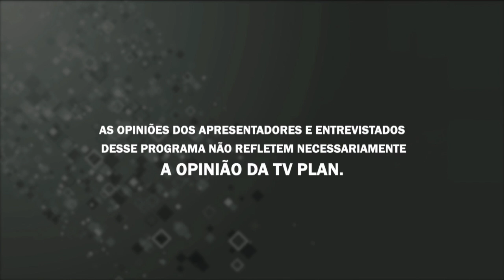É DEMAIS 030519